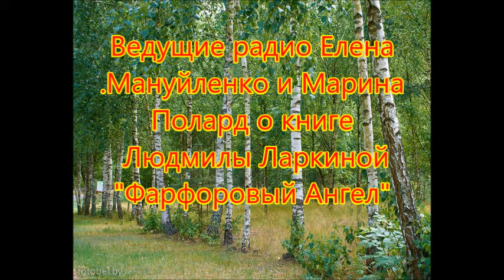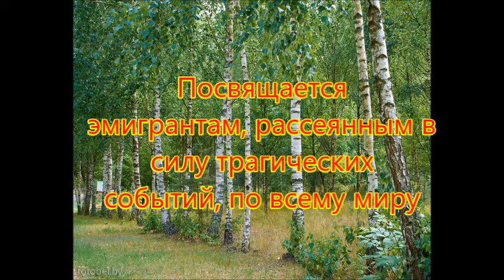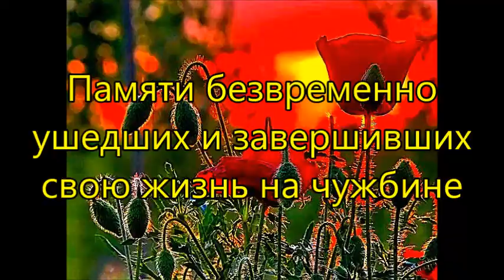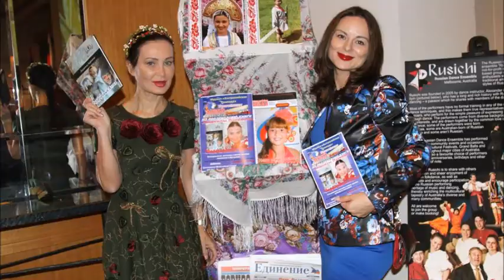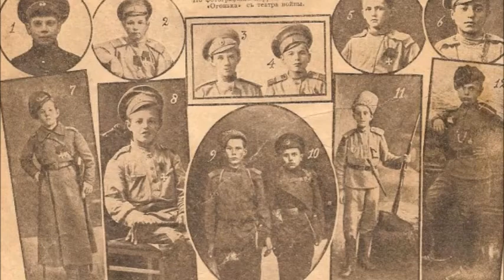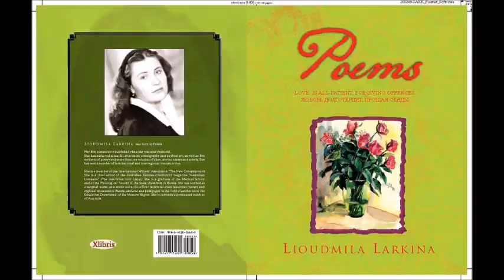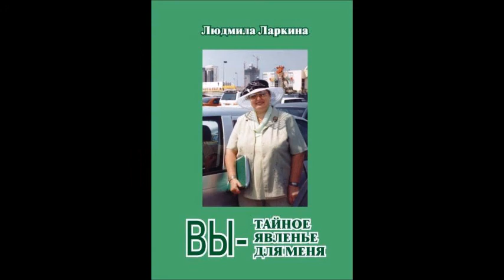Радио "Русский час" о книге Л.Ларкиной "Фарфоровый Ангел" Австралия 30.06.2017.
Ведущие радио "Русский час" в Австралии Елена Мануйленко и Марина Полард рассказывают о новой книге члена Союза Писателей России, члена Международной Гильдии Писателей  Людмилы Ларкиной "Фарфоровый Ангел" - невыдуманные повести и рассказы о жизни русских эмигрантов в Австралии.

Книга издана Международной Гильдией Писателей.
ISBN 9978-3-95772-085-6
Издательство Verlag "Stella" Bundesstr. Deutschland.
Германия 2017.